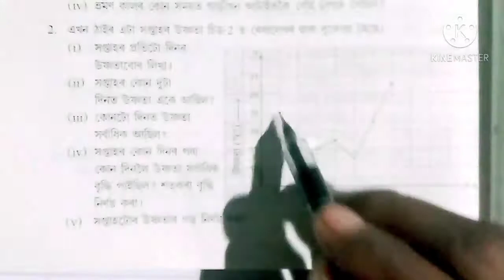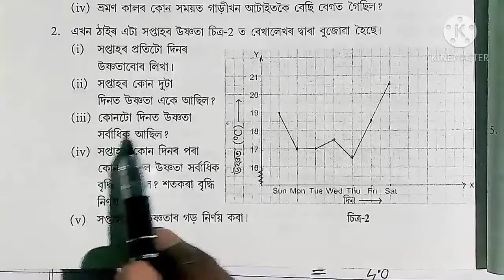Class 8 গণিতৰ পাঠ 15Aৰ 2নং ৷শংকৰদেৱ বিদ্যা নিকেতন ৷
Class 8 maths,শংকৰদেৱ বিদ্যা নিকেতন ৷